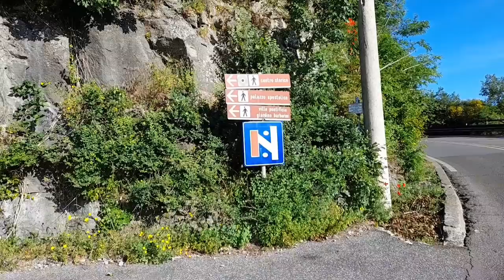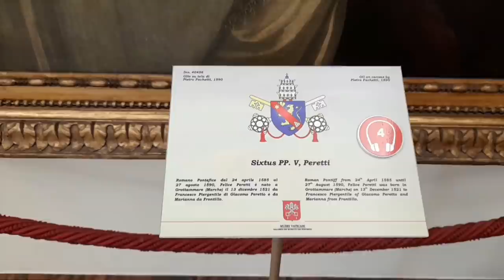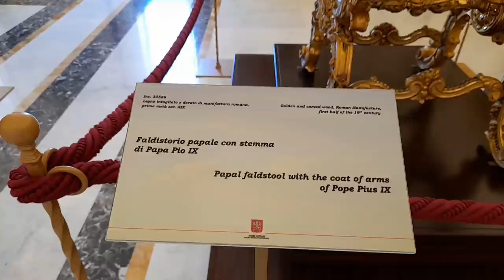Пригород Рима Кастель-Гандольфо. Музеи Ватикана. Путешествие одного дня. Июнь 2021